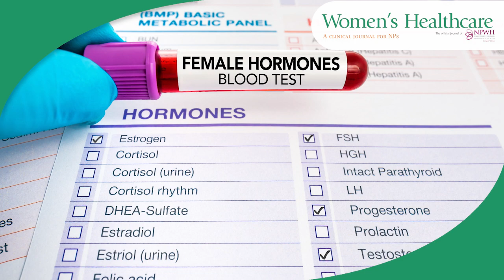Testing menopausal hormone levels: Is it necessary?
Jean M. Marino, APRN-CNP, NCMP, IF, discusses her article in the June edition of Women's Healthcare, a Clinical Journal for NPs.

Transcript: "Hi everyone, my name is Jean Marino and I'm a women's health nurse practitioner. I've been practicing in Cleveland, Ohio for about 10 years now and my two areas of specialty are menopause and women's sexual health.

One of the most common questions I get asked is about hormone testing. Should we be doing it? What are we looking for? Do we need it to diagnose perimenopause and menopause? Do we need labs before we can prescribe hormone therapy? In the June issue of Women's Healthcare, A Clinical Guide for NPs, and the official journal for NPWH, I have an article that's going to answer that question: Is hormone testing necessary?

I'm going to do that by looking at three specific patient scenarios. Our first patient is perimenopausal. She's having some irregular cycles, some bothersome symptoms. She had an FSH and an estrogen level checked and they were both elevated, but she doesn't know what that means and she needs your help interpreting it. She's also wondering if based off of those lab values, you think she should be on hormone therapy. Our second patient has been amenorrhea for the last six years, ever since her progesterone-releasing IUD was placed. She's not sleeping well anymore. She's feeling more warmer than usual, but she doesn't know if that means she's having hot flashes. Her question to you is, how are you ever going to know when she's in menopause? Does she even need this IUD anymore? But she definitely doesn't want an unplanned pregnancy, so she needs you to be really sure.

And our last patient is menopausal. She's been menopausal for the last year. She started on hormone therapy six months earlier, and initially she felt great. But now she comes to your office because she said her hot flashes have come back with a vengeance. And she's wondering if you should be testing your hormones so that you know what the right dose is for her. So to find the answers to these questions and what the evidence has to say about hormone testing, look for that article coming out in June. Thank you."